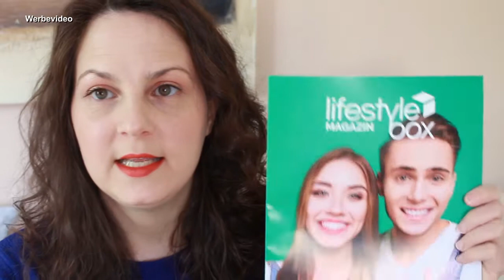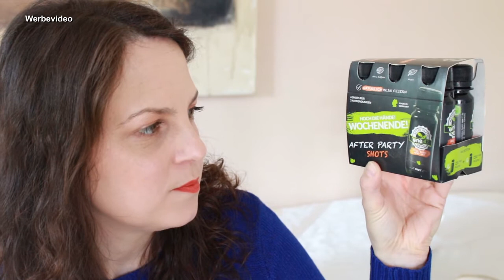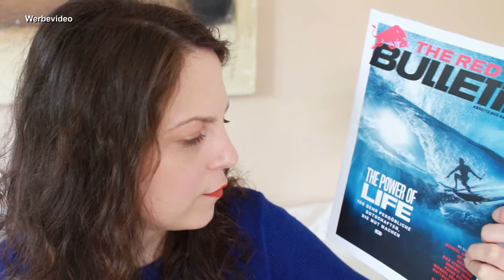Unboxing Lifestylebox Juli 2020 mit Livetest / Beauty, Food, Lifestyle Abobox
Ob die Lifestylebox für Juli 2020 genauso gut ist (oder besser) als die letzte? Lasst uns im Unboxing mit Livetest entdecken, was wieder für spannende Beauty, Food und Lifestyle Marken in der neuen Abobox drin stecken.

Mit dem Code "kathiskosmos" spart Ihr 10 € auf die erste Box!

Ich heiße dort: kathiskosmos

Inhalt der Box:
Keto Granola, 3,99 €
Be Free Turnbeutel, 19,90 €
Nao Brain Stimulation, 4,45 €
Senta Secret Strip, 9,99 €
Paddies, 0,99 €
Hello Simple Deocreme, 12,95 €
ONE:47 Partyshots, 11,99 €
Föem Naturseife, 7,80 €
Bi Good Superfood Dusche, 2,49 €
Peeroton MVD Pulver, 9,90 €
Brine Kabel, 25,99 €
The Red Bulletin, 3,50 €

Wert gesamt: 113,85 €